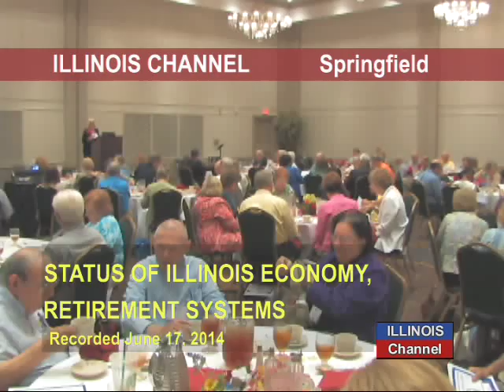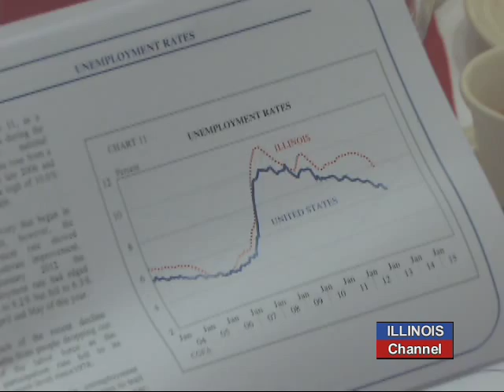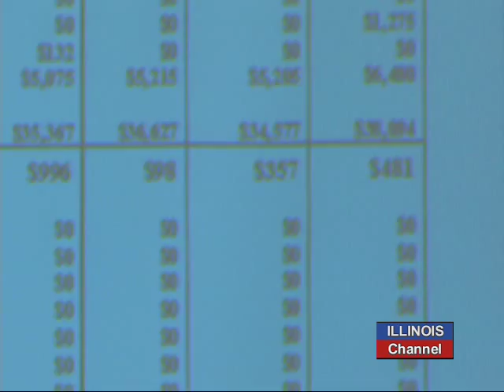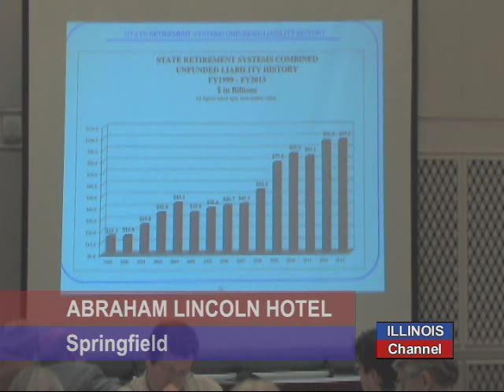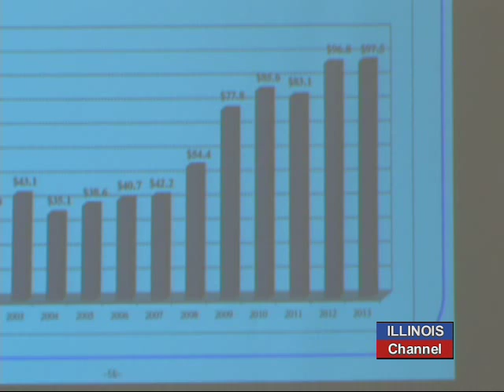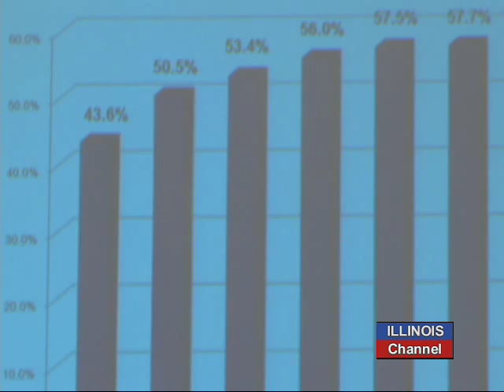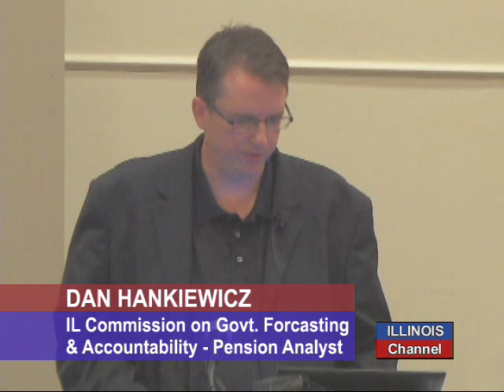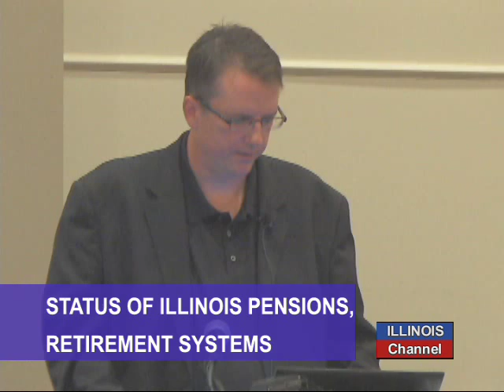Reviewing Illinois' Economic Challenges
Dan Long, Executive Director of Illinois' Commission of Government Forecasting and Accountability, and his pension analyst,Dan Hankiewicz, address the State Universities Annuitants Association, and give an overview of the current financial situation facing the state. We hear of the growing level of unfunded pension liabilities, and what impact there is likely to be, after the state's income tax reverts to a lower level in January 2015.